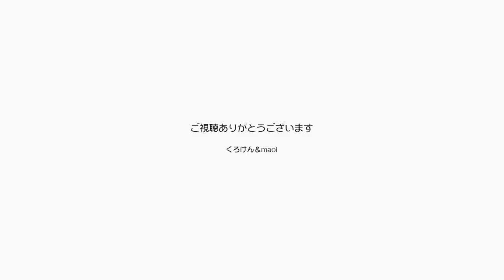ジャンくんお誕生日おめでとう！13才になりました【Jean & Pont 3166】2023/3/25 保護猫ジャンけんポン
ハッピバースデイトゥーユー！
ジャンくん１３才のお誕生日おめでとう。
パパとママはプレゼントを買いに出かけますが、なんで当日？
何はともあれ膀胱も治ってめでたいね。